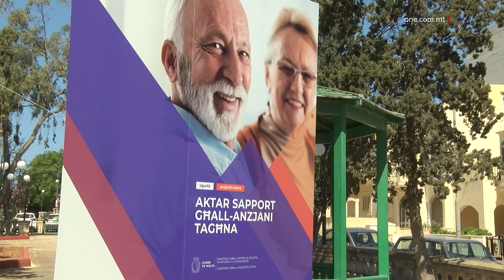AKTAR SERVIZZI GĦALL-ANZJANI VITTMI TAL-KRIMINALITÀ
ONE.COM.MT • Tħabbar aktar sapport lill-anzjani li jkunu sfaw vittmi ta’ xi forma ta’ kriminalità. Fl-istess ħin, bis-saħħa ta’ ftehim bejn l-Aġenzija Victim Support u l-Aġenzija għall-Anzjanità Attiva u Kura fil-Komunità, se tiżdied il-koperazzjoni biex dawn l-anzjani jingħataw aktar servizzi b’inqas burokrazija.

L-anzjani se jgawdu minn aktar servizzi f’każijiet fejn ikunu sfaw vittmi tal-kriminalità.

Dan tħabbar f’konferenza tal-aħbarijiet mill-Ministru għall-Intern, is-Sigurtà Nazzjonali u l-Infurzar tal-Liġi, Byron Camilleri, u mill-Ministru għall-Anzjanità Attiva, Jo Etienne Abela.

Il-ftehim sar għal tliet snin bejn l-Aġenzija Victim Support u l-Aġenzija għall-Anzjanità Attiva u Kura fil-Komunità.

Dan il-ftehim, b’ruħ soċjali, se jara aktar kollaborazzjoni bejn iż-żewġ aġenziji biex ikunu offruti servizzi b’aktar effiċjenza għall-anzjani fosthom kura aktar b’saħħitha u aċċess aħjar għas-servizzi provduti.

Fil-fatt, ġew identifikati numru ta’ social workers miż-żewġ aġenziji bil-għan li jaħdmu flimkien u jaqsmu l-informazzjoni li għandhom filwaqt li jattendu għal taħriġ flimkien.

Barra minn hekk, jekk il-klijenti jagħtu l-kunsens tagħhom, l-informazzjoni dwarhom tingħadda bejn l-aġenziji biex b’hekk jingħataw l-għajnuna meħtieġa b’mod mingħajr burokrazija.

Il-Ministru Byron Camilleri spjega kif, fuq medda ta’ erba’ xhur, l-Aġenzija Victim Support għenet mas-sebgħin klijient b’aktar każijiet jiġu segwiti ta’ kuljum.

Il-Ministru Camilleri qal li l-ftehim iffirmat huwa xhieda tat-tibdil fil-mentalità għall-kriminalità, fejn il-każ ma jkunx jinkludi l-agressur biss iżda wkoll lill-vittmi kkonċernati li, jekk ma jingħatawx l-attenzjoni meħtieġa, ikunu sfaw vittmi darbtejn.

BYRON CAMILLERI
MINISTRU
“Għaliex, sfortunatament, inkunu qegħdin naraw persuni li jkunu vittmi darbtejn. L-ewwel darba għaliex ikun hemm persuna li jwettaq kriminalità fil-konfront tagħha, it-tieni darba għax ma ssibx l-għajnuna li hemm bżonn. Irridu nifmhu li, għal ċertu persuni, anki li sempliċiment li titla’ l-Qorti bħala xhud jista’ jkun mument ta’ ħafna biża’.”

Il-Ministru għall-Anzjanità Attiva, Jo Etienne Abela, spjega kif il-vittmi għandhom mal-erbgħa u għoxrin servizz għad-dispożizzjoni tagħhom permezz ta’ dan il-ftehim.

Abela stqarr li l-Gvern huwa impenjat li jkompli jħares l-anzjanità attiva minn kull aspett bil-għan li tkompli titjieb il-kwalità tal-ħajja li jgħixu.

JO ETIENNE ABELA
MINISTRU
“Aħna xogħolna hu li, b’mod aktar ħolistiku, irridu nsaħħu dawk is-servizzi u noħolqu servizzi ġodda. L-aspett tas-sigurtà kif qed nitkellmu llum huwa aspett li forsi veru qabel ma tantx konna wisq nagħtu kasu. Imma l-impenn li seħħejtu għalih illum ifisser li qed nimxu fid-direzzjoni t-tajba.”

Fix-xhur li ġejjin l-aġenziji mistennija jimbarkaw ukoll fuq riċerka dwar il-vjolenza domestika.